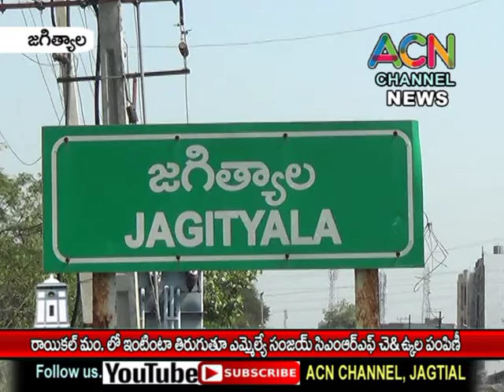జగిత్యాల : రాయికల్ మం. లో ఇంటింటా తిరుగుతూ ఎమ్మెల్యే డా. సంజాయ్ చెక్కులు పంపిణీ